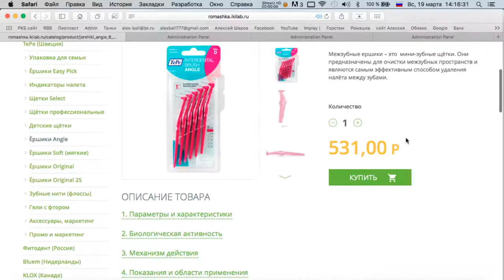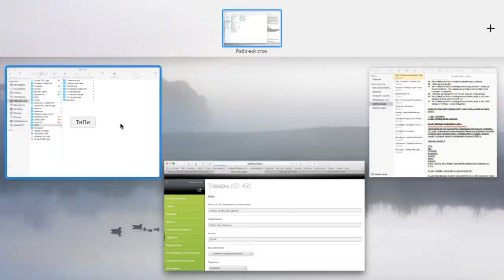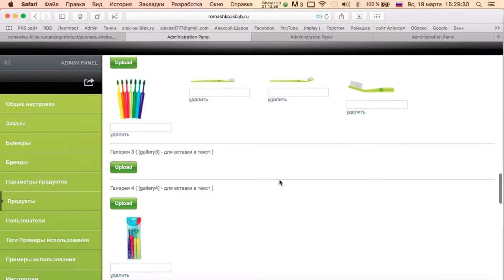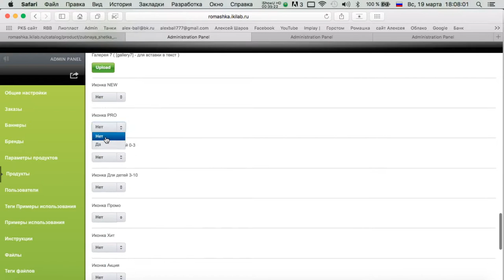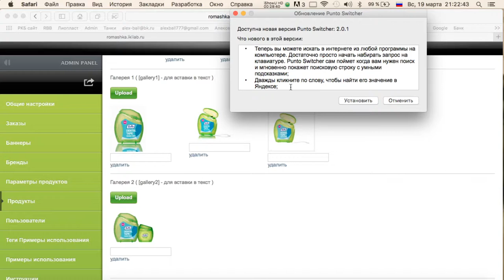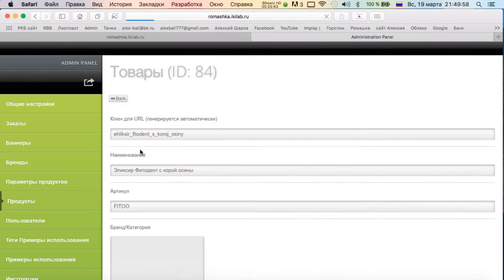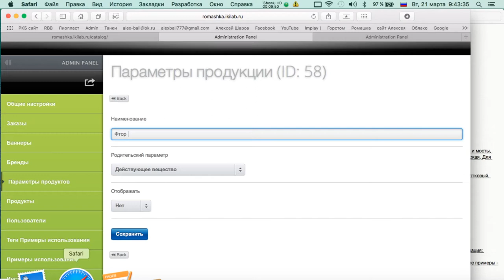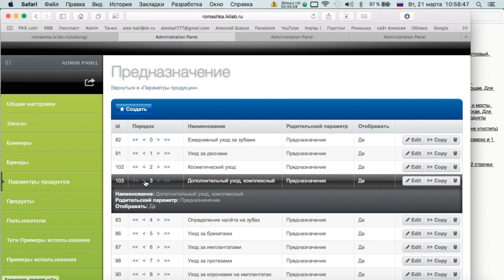Делаем сайт для клиники 5 часть Эпизод 3